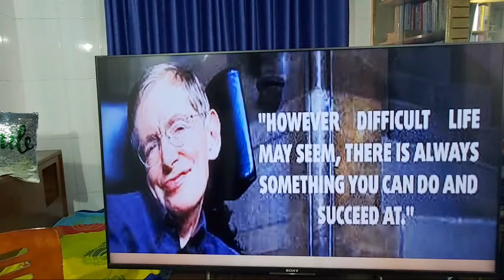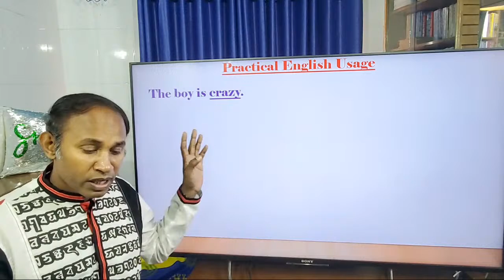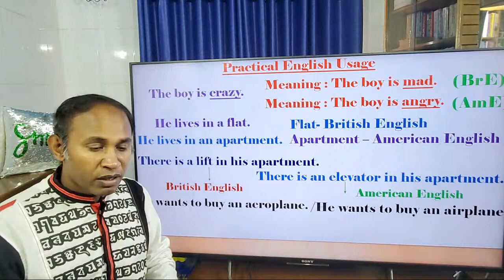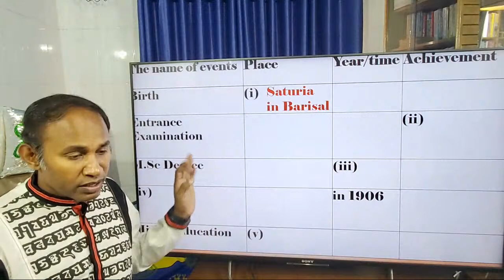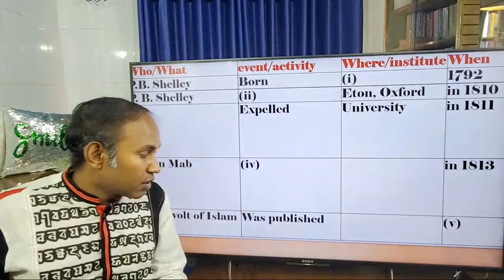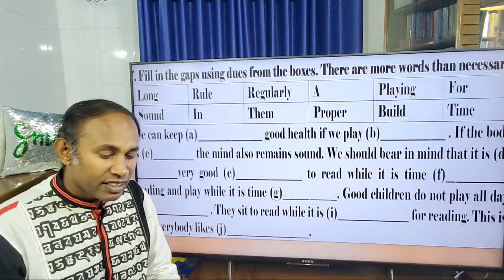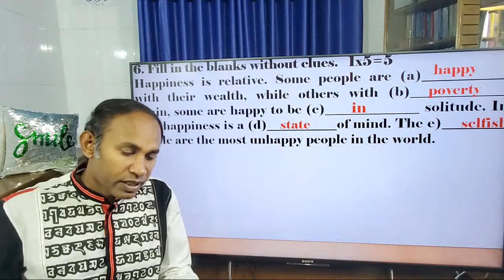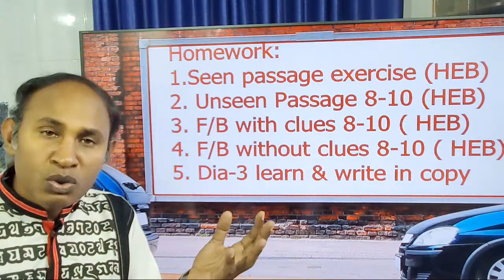Unseen, F/B, M/S || Class viii || Reza Sir || BAF Shaheen College Dhaka